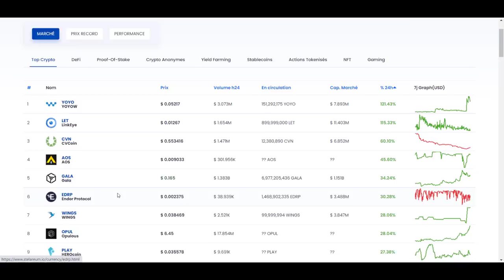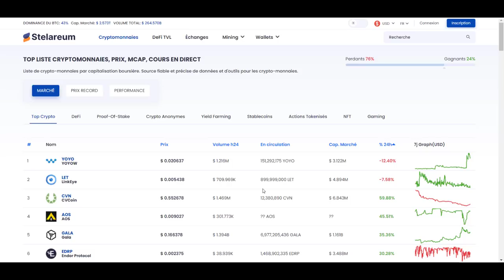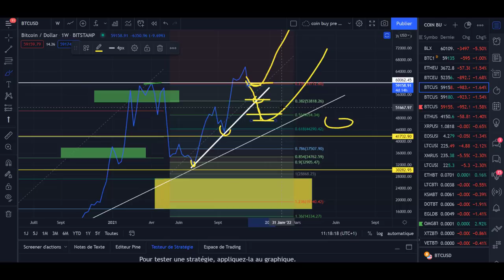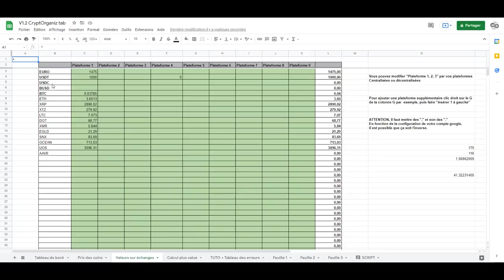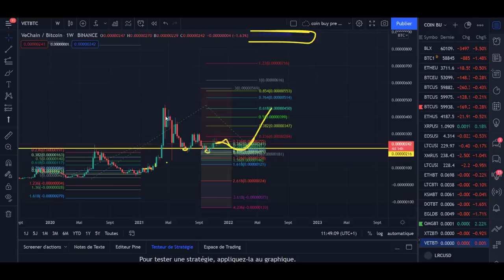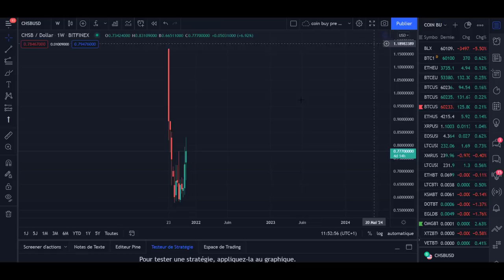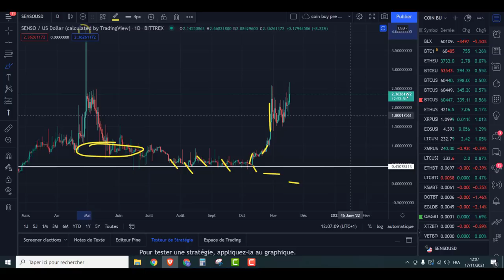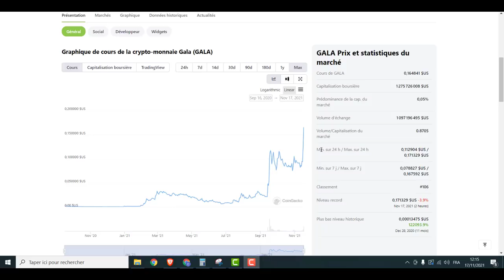🚨CRYPTO // 👉2 SCENARIO pour nos ACHATS ! 🚀🚀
Aujourd'hui, émission du jeudi mercredi 17/11/2021, analyses graphiques

🚨Visionner les vidéos en avant première + Annonces.

Code referral : KVKLRRY

00:00 : La map + Le programme
02:47​​ : Introduction + Bitcoin
11:40 :  Le tableau
13:15 : VET
17:05 : LRC
18:05 : CHSB
19:17 : IOTA
22:07 : SENSO
24:05 : GALA